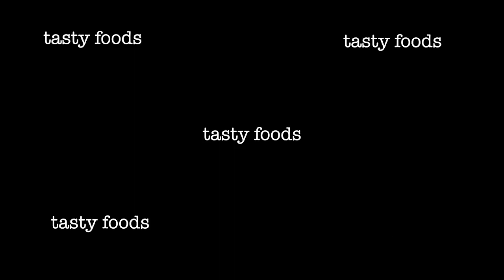Veg Grilled Cheese Sandwich in 5 minutes.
INGREDIENTS:
Paneer - 1 cup [homemade, crushed].
sweetcorn - handful [boiled].
Jalapeno /capsicum - 1 tbsp.
Ketchup - 1 tsp.
Carrot - 1 tbsp [ chopped ].
Cheese - 4 tbsp [ grated ].
Bread - 4-6 slices.

STEP BY STEP:
-in a bowl; add all ingredients except bread & butter..
-mix the mix evenly.
-on a bread spread the mix; top it with another bread.
-spread butter on the top side of the bread and place it upside-down on a grill-pan.
-spread the butter on the downside-up bread part.
-grill for 2 minutes each side on medium flame.
-ATTACK.